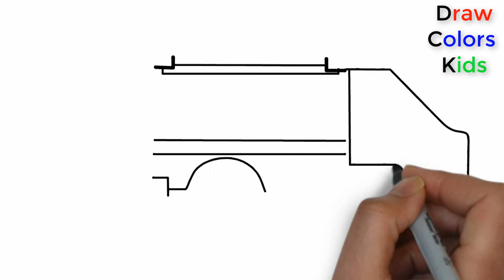How to Draw AMBULANCE Kids and Learn Colors Fun For Kids Best Picture 2018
How to Draw Diamond and Learn Colors Fun For Kids